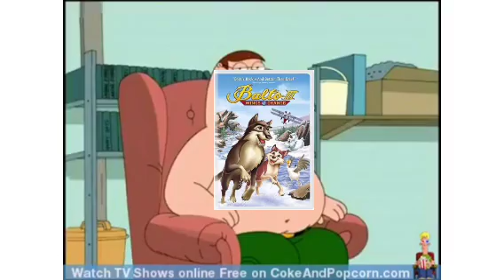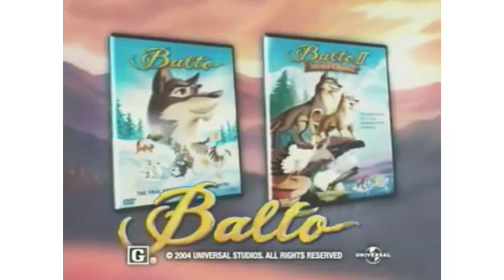Family Guy Volume 1-4 American Dad Volume 1 and Balto Wings Of Change DVD Promo